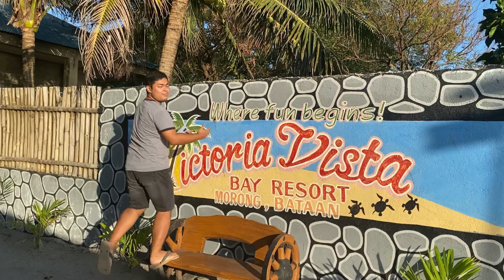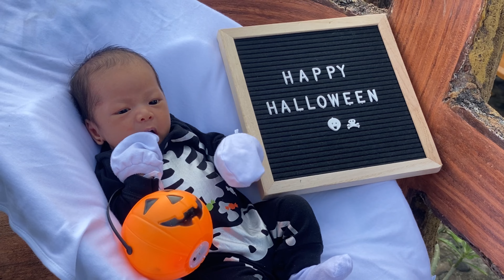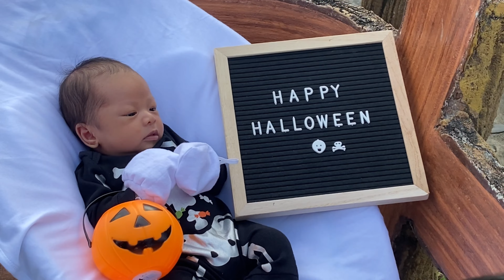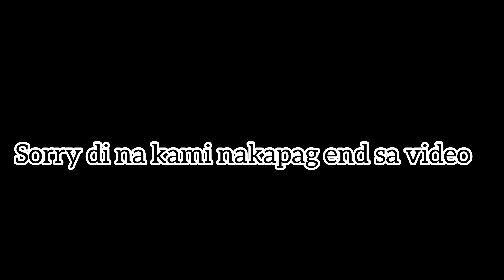MORONG, BATAAN 🌊| VLOG #16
Love,
Lloyd and Ange